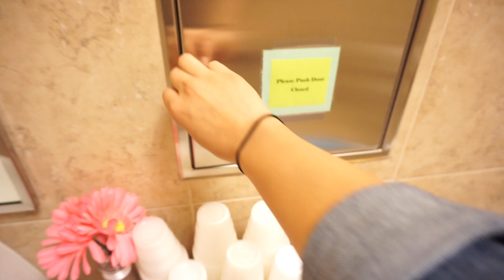Unexpected BABY SHOWER!!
So grateful for this memory! Here's what our baby shower looked like!

Popular Videos Here!